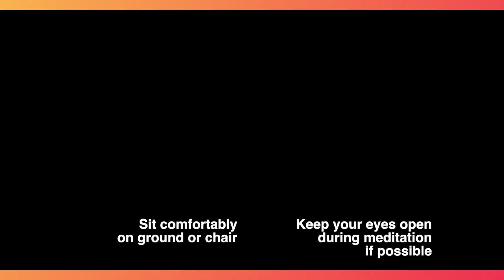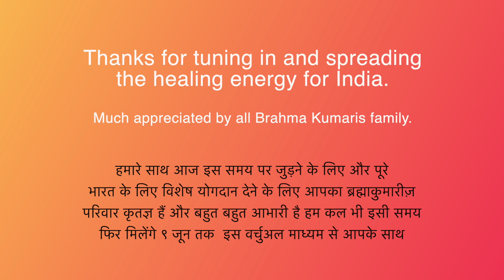Meditation for India - Day 6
Let us come together and spread the power of our vibrations and thoughts through collective meditation for INDIA. Join us for 15 minutes for the next 14 days for Meditation for India. Starting from Thursday 27th May till 9th June 2021  India - 7:30 AM; Australia - 12:00 PM; Canada - 10:00 PM; California - 7:00 PM; Dubai - 6:00 AM